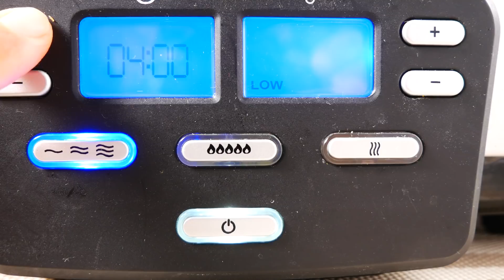Boeuf en daube à la provençale 🍅 🥕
Pour 6/8 personnes :

- 1 kg de boeuf
- 1 celeri branche
- 2 carottes
- Sel /poivre
- 1 oignon
- 3 gousses d'aïls
- 1 bouquet garnie
- 3 clous de girofles
- 75 cl de vin rouge

- 16 tranches de lard
- 5/6 carottes
- 20 olives
- 1 cs de farine
- sel/poivre
- 4 tomates
- 4 echalotes

♦ Bons plans ♦

5% de rabais sur Candysan avec le code "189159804"